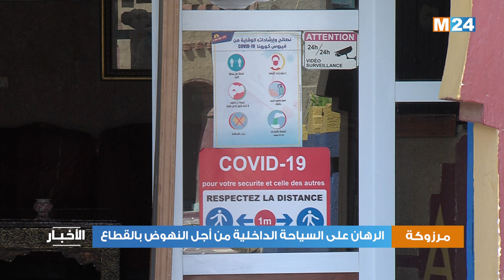مرزوكة تعتمد السياحة الداخلية من أجل النهوض بالقطاع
تراهن منطقة مرزوكة، التي تعد من أهم الوجهات السياحية في جهة درعة تافيلالت والتي تضررت بشكل كبير جراء انتشار فيروس كورونا المستجد (كوفيد-19)، على السياحة الداخلية من أجل إنعاش القطاع.